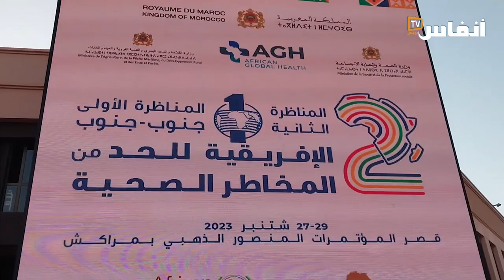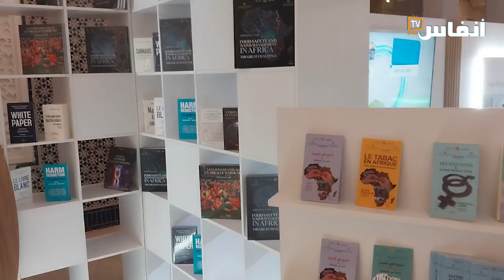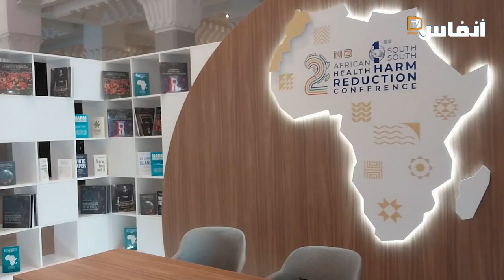مراكش.. شهادة خبير مصري خلال مشاركته في المناظرة الإفريقية للصحة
حاورت "أنفاس بريس"راضي حماد، دكتور في وزارة الصحة المصرية، وذلك على  هامش مشاركته بالمناظرة الإفريقية الثانية للحد من المخاطر الصحية، المنظمة بمراكش من 27 إلى 29 شتنبر 2023 .